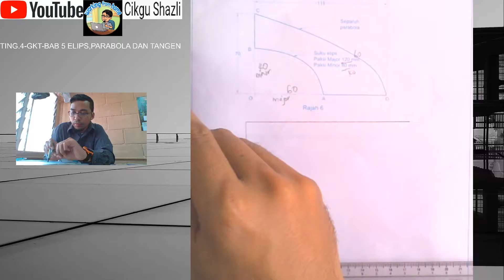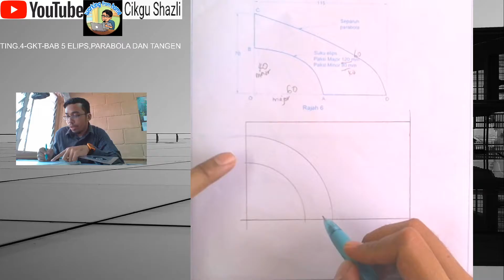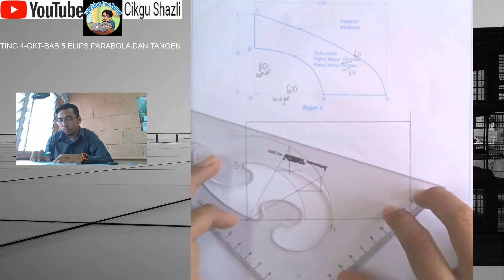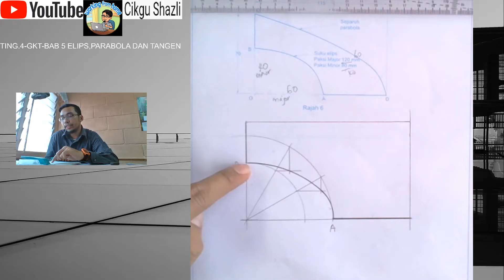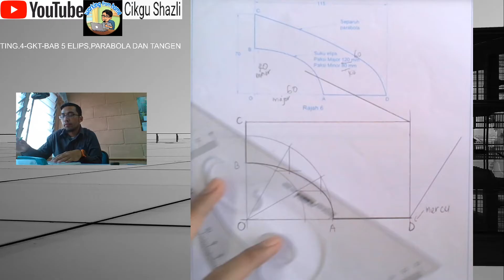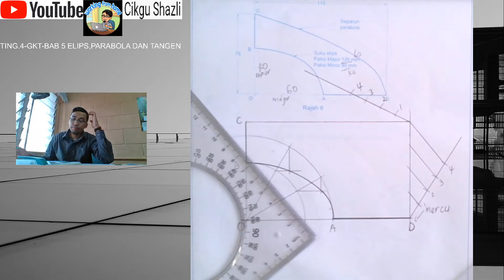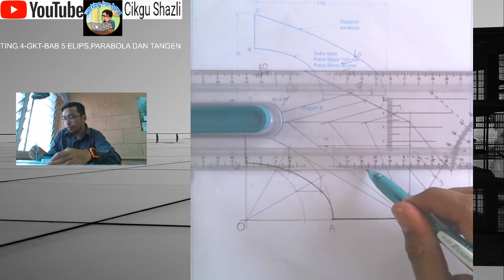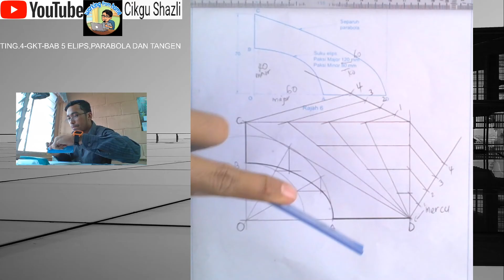2020 GKT TING.4 Soalan 11 Elips dan parabola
Soalan 11 Bab 5 Local Publication